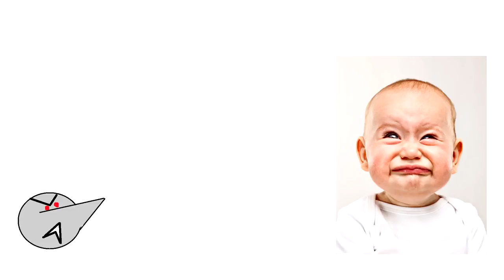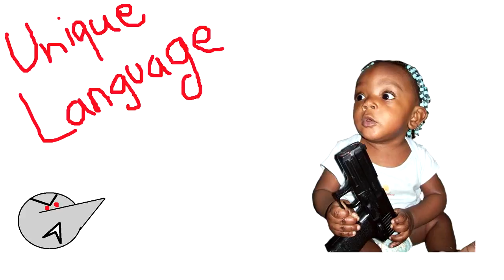TYPE OF INDIAN KIDS ANGRY PRASH